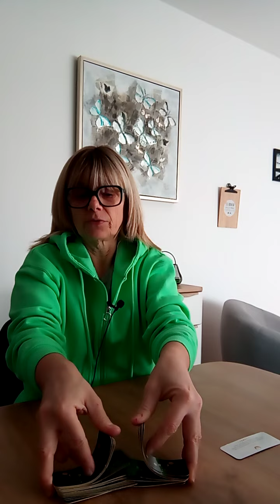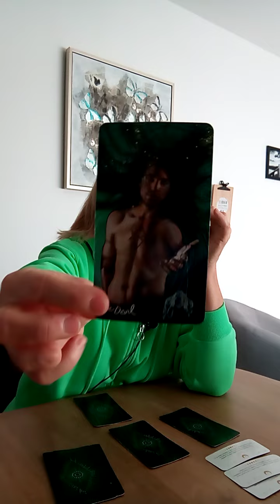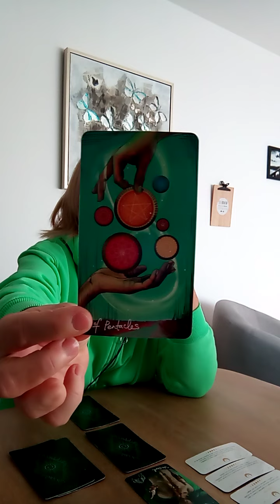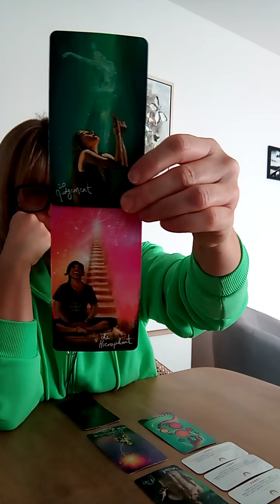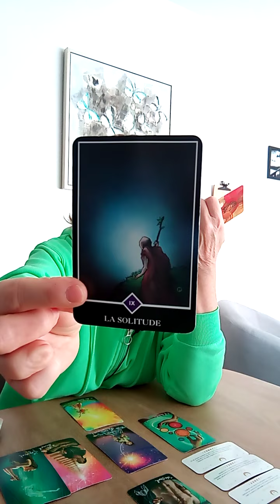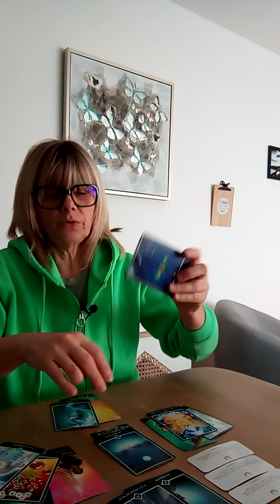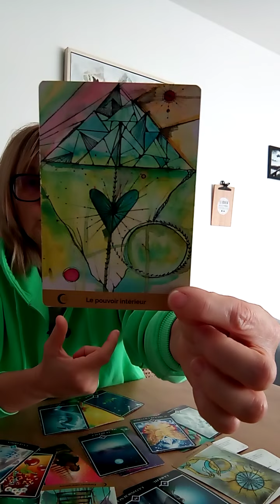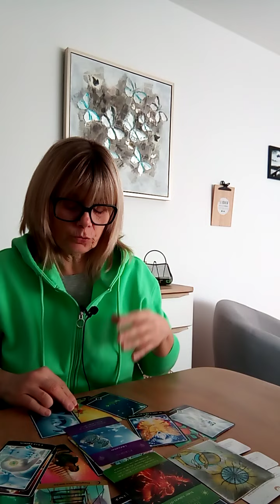CAPRICORNE FÉVRIER 2023 / REPOS ET ACTION !!! / GUIDANCE INTUITIVE GÉNÉRALE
A bientôt,
Je vous embrasse,
Laurence.